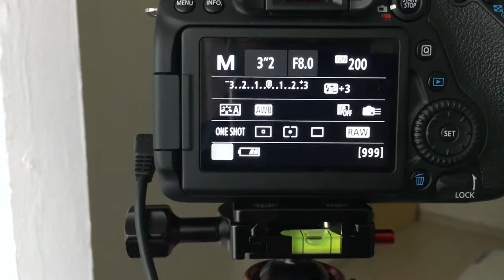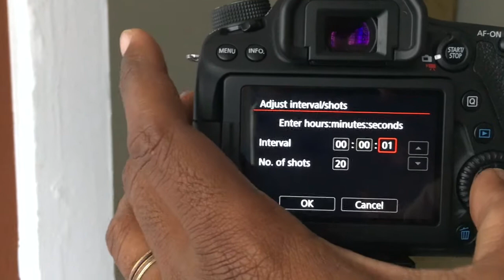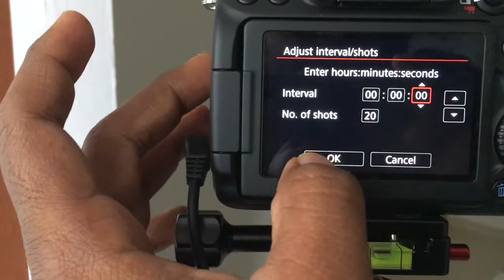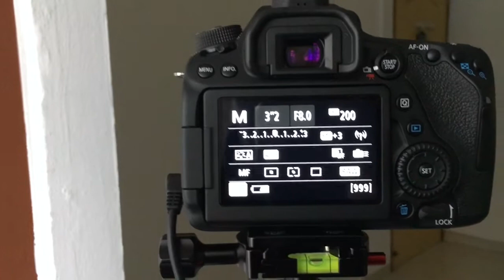Fireworks photography camera setup in Tamil | Park Photography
Fireworks photography in Tamil | Park Photography